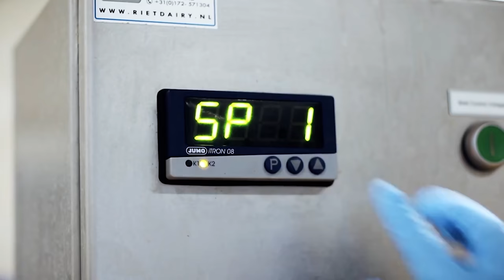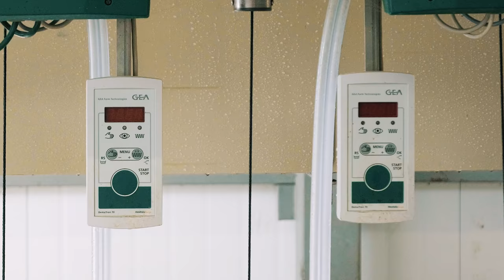Створити молочну ферму · Ukraїner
Родина Кмітів створила молочну ферму в селі Угерсько, що на Галичині. Спершу це мало бути підприємство, що забезпечувало би локальні потреби на продукцію з козячого та коров’ячого молока, та вже за кілька років переросло в один з найвпізнаваніших брендів серед крафтових виробників сиру. Сьогодні «Мукко» — це козяча й коров’яча ферми, молокопереробний завод і сироварня, де варять сири, проводять екскурсії та дегустації.